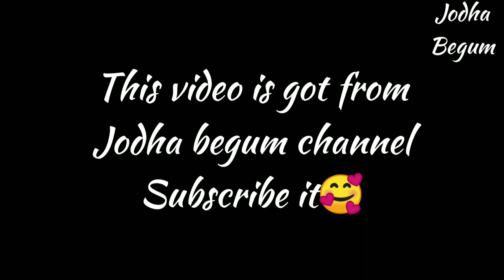Jodha Ka Bhavishya😘😎 Jodha Akbar ||Sweet status